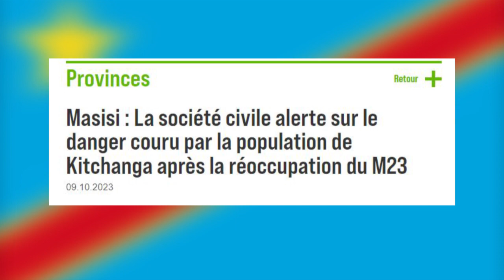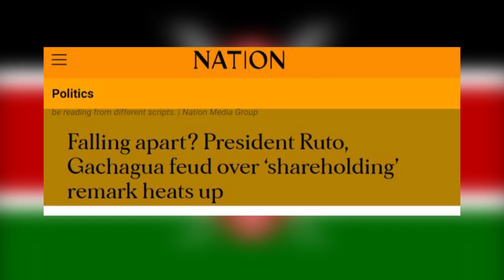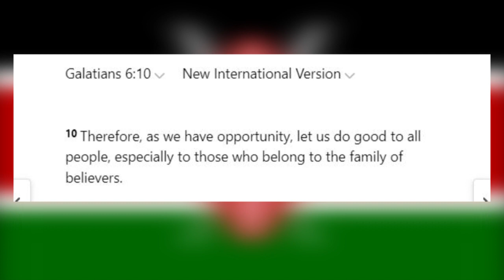AGASEKE K'AMAKURU AGEZWEHO MU KARERE KUWA 09.10.2023